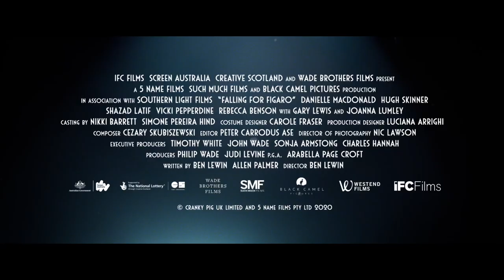Falling for Figaro Official Trailer HD IFC Films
Opening in theaters and VOD October 1

Starring: Danielle Macdonald, Joanna Lumley, Hugh Skinner

From award-winning director Ben Lewin (The Sessions, The Catcher Was A Spy), Falling For Figaro follows a brilliant young fund manager named Millie (Danielle MacDonald from Patti Cake$, Dumplin), who quits her job and ends things with her longterm boyfriend in order to fulfill her dream of becoming an opera singer — in the Scottish Highlands. She begins intense vocal training lessons with renowned but fearsome singing teacher and former opera diva Meghan Geoffrey-Bishop (Joanna Lumley). It is there she meets Max, another of Meghan’s students, who is also training for the upcoming “Singer of Renown” contest. The competition between Millie and Max gradually evolves into something different and deeper.